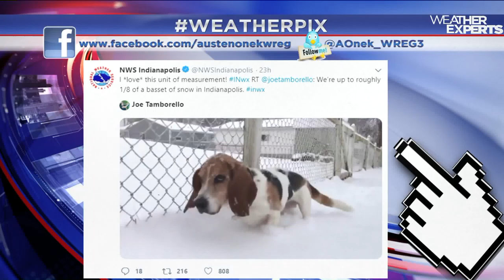WREG-TV Snow Measuring With Puppers